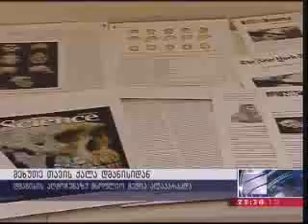სენსაციური აღმოჩენა რომელმაც შესაძლოა ევოლუციის შესახებ არსებული თეორია შეცვალოს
8-წლიანი კვლევის შემდეგ ქართველ მეცნიერთა აღმოჩენა მსოფლიოს სამეცნიერო წრეების და მედიის ყურადღების ცენტრში მოექცა. დმანისში 2005 წელს აღმოჩენილი უძველესი ადამიანის მეხუთე თავის ქალა ამერიკული ჟურნალ "საიენსის" გარეკანზე დაიბეჭდა. ჟურნალმა ამ საკითხს ვრცელი სტატია მიუძღვნა. დმანისის აღმოჩენით შესაძლებელი ხდება აქამდე უცნობი ადამიანის ანატომიის შესწავლა. ეროვნულ მუზეუმში დღეს კვლევის შედეგები შეაჯამეს.